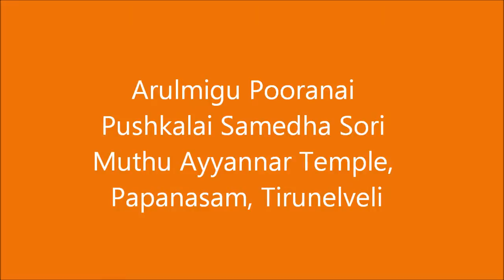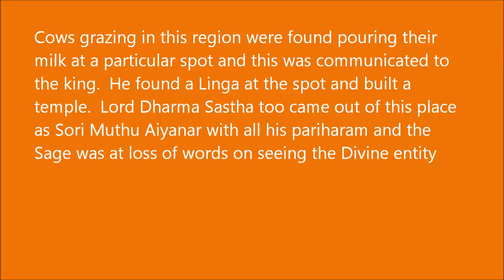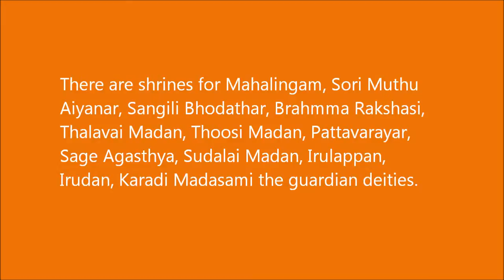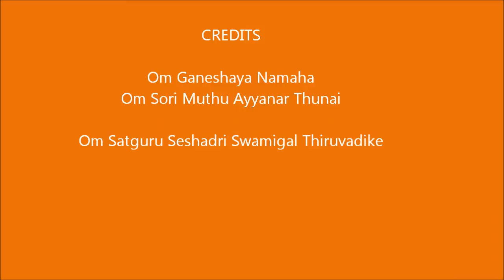Arulmigu Pooranai Pushkalai Samedha Sori Muthu Ayyannar Temple, Papanasam, Tirunelveli